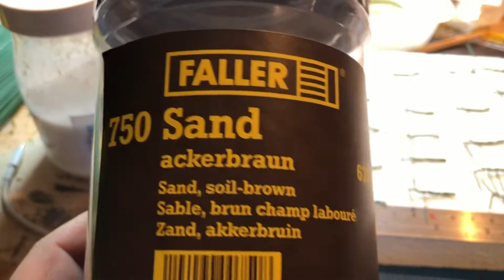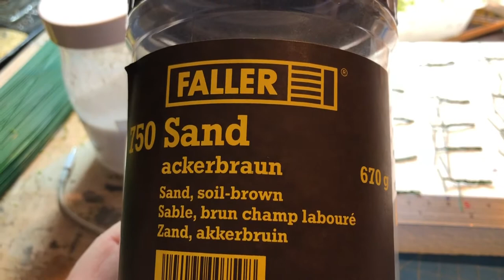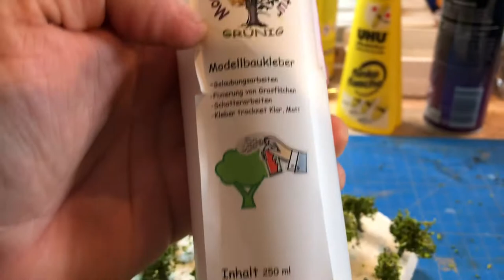Wir bauen einen Weinberg - Teil II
Nach einigen verschiedenen Versionen von Weinstöcken, haben wir eine Variante gefunden, die uns gefällt.

Schaut in diesem Video, wie wir sie gebaut haben.